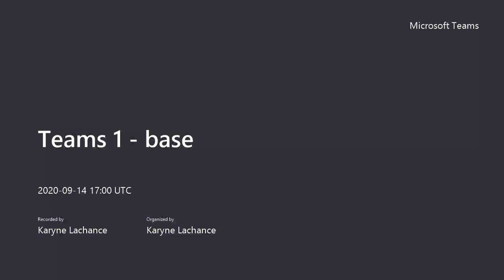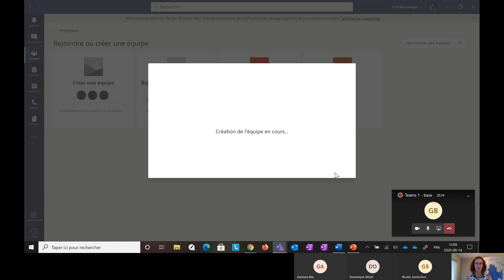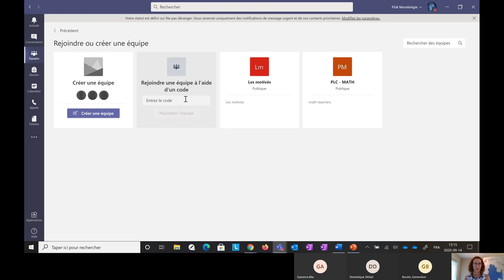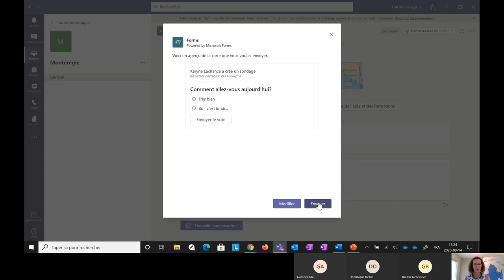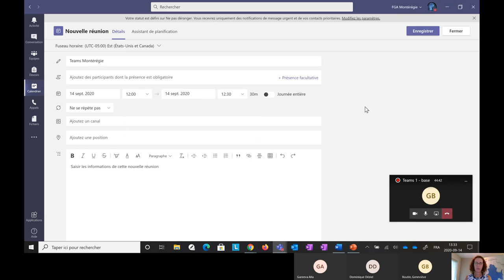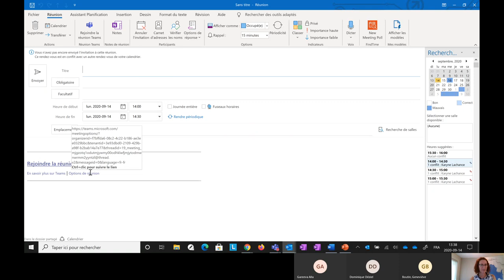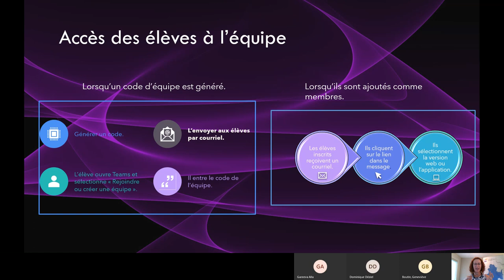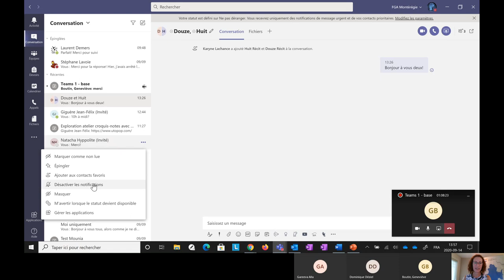Teams La base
Cliquez sur Plus, vous pourrez utiliser l'horodateur pour arriver au moment précis de la vidéo qui aborde ce point.

Fonctionnalités de base (interface, création et gestion d'équipe, dépôt de documents)
Outils et options de communication (clavardage, conversation, visioconférence)
Planification et gestion de rencontres

0:06 Accueil
0:33 Le plan de la formation
1:04 Pourquoi Teams?
2:23 Limites
3:03 L'application de bureau
5:41 L'interface
6:46 Créer un équipe
8:44 Les membres
10:19 Accès à la gestion de l,équipe
11:57 Ajouter un membre et gérer les autorisations
13:42 Paramètres
16:46 Accès des élèves à l'équipe
17:30 Le fil de discussion du groupe
18:44 Zone de rédaction
24:54 Conversation (privée)
26:59 Fichiers
29:58  Planifier une réunion
30:21 Planifier une réunion dans Teams
36:02 Planifier une réunion dans le calendrier Outlook
38:19 Accès à la rencontre
39:19 Outils de visioconférence
50:48 Intégrations pédagogiques intéressantes dans les onglets
51:01 Documentation
52:13 Ressources de formation
53:09 Période de questions